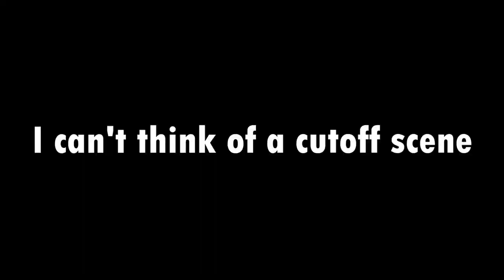YTP Tennis: Neb ends up in an S_ZebrafyColor world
Round 30 in in Rjnjrn's 1 second tennis chain